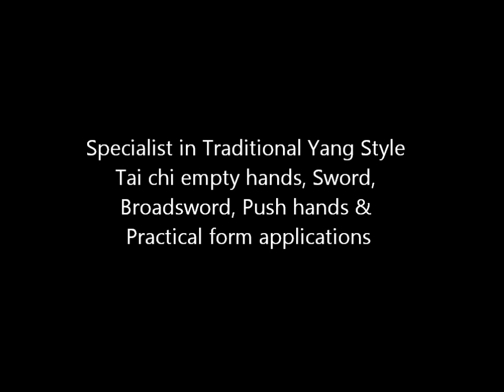Yang Style Taichi performed with fajing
Fa Jing, is the expression of power. In Traditional Taichi (TaiJiQuan) power is generated from the legs, anchored by the feet, controlled by the waist, channeled through the spine and expressed through the limbs. In Traditional Yang style Taichi, forms are performed slowly, so that this power can be observed and maintained by the practitioner from beginning to end of every technique. When performed properly, the form should look steady, firm, and yet gentle, like steel hidden in cotton. As such, the expressions of power are not obvious to most observers. When expressing power (Fa Jing) in the form, a point of impact is chosen in the technique, so the power can be focused to that point. Some styles such as Chen and their derivitives, will have certain techniques in their form designated for practise of Fa Jing. In Yang style, a practitioner should be able to perform any techniques in the form fast or slow, with full power and composure.
In this video, use the abreviated 36 step form, as devised by my teacher Bei-Lei Dong. I try to demostrate most of the techniques in their Fa Jing version, while some I do both slow and fast to show the contrast.